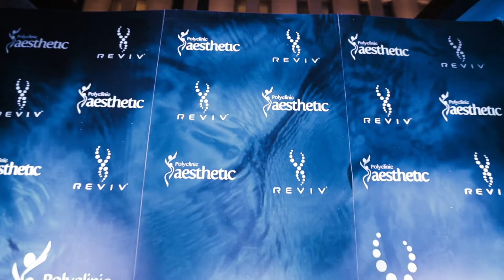Reviv Clinic Opening Dubai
Aesthetic Polyclinic Dubai Branch Opening.

Since 2000, Aesthetic Polyclinic has had the privilege to serve the residents of Abu Dhabi and Al Ain with superior services from plastic surgery to dermatology.

La table events was honored this year to plan and organize the opening of their Dubai branch at the Ritz Carlton hotel.